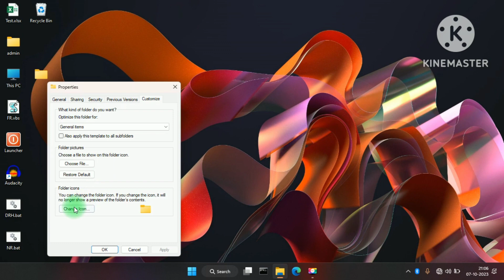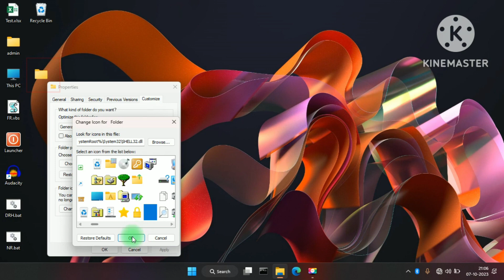Windows 11 Trick: How to Create an Invisible Folder Easily!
learn a cool trick to make a folder invisible in windows 11 with just a few steps. hide your files and keep them out of sight without using any third-party software! watch the full video to find out how.